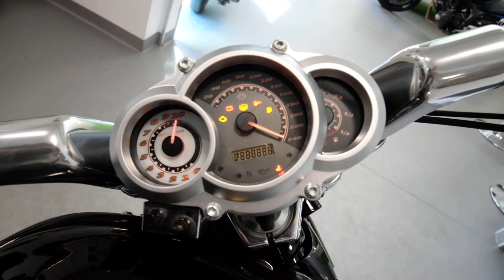Harley Davidson VRSCF V-Rod Muscle del 2009